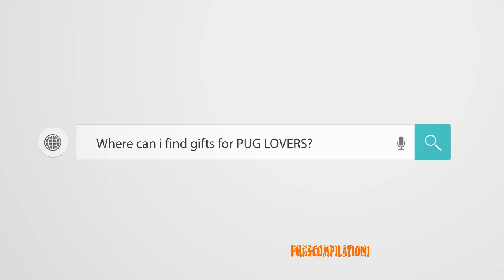Funny Dogs but only Pug Videos | Pug Compilation 130 - InstaPugs